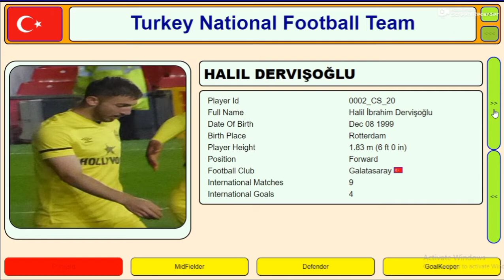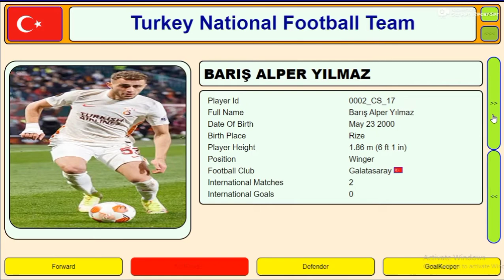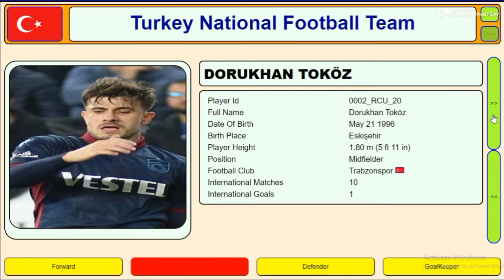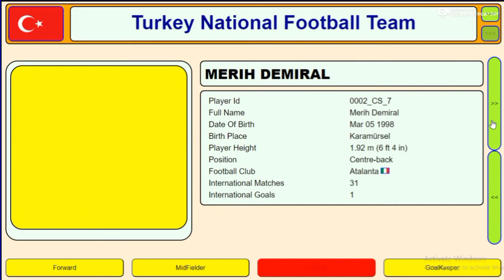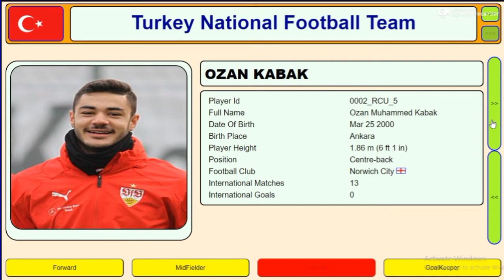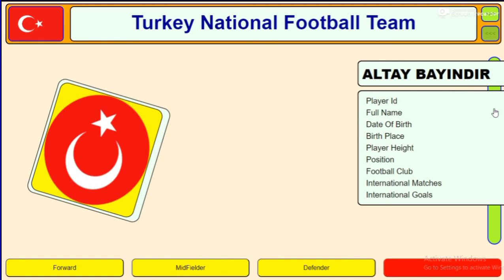Turkey national football team squad 2022 | Turkish soccer players | FIFA world cup 2022, Qatar